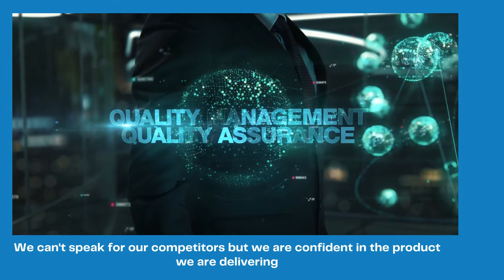Cobalt Batteries vs LFP Batteries - Electric Conversion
Cobalt is often referred to as the dirty secret of electric vehicles.

As the drive to clean up the air we all breathe picks up pace
around the world, RVS is proud to confirm that the e-One electric RCV is powered by Lithium Iron Phosphate (LFP) batteries.